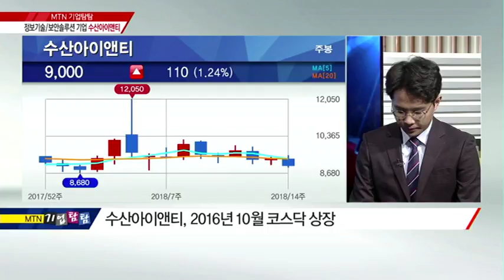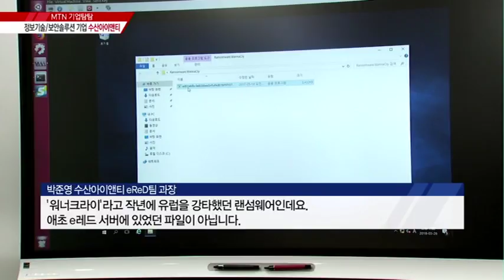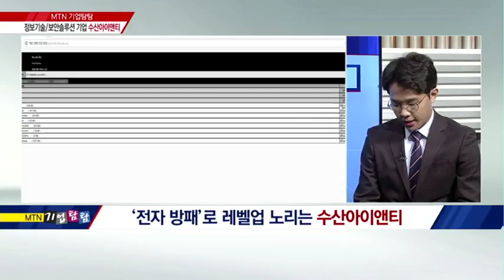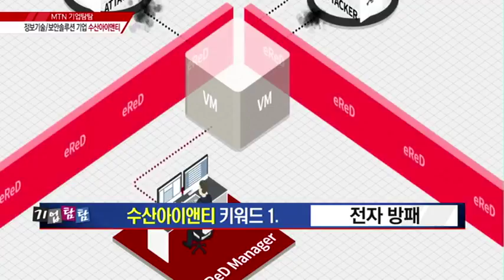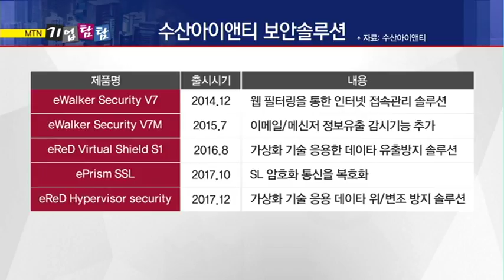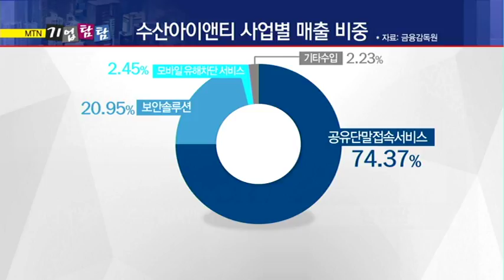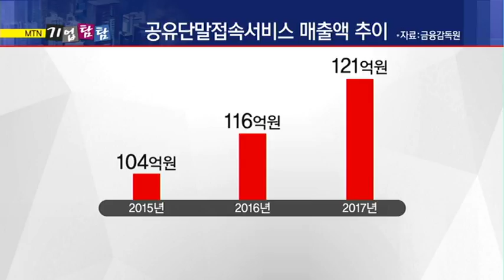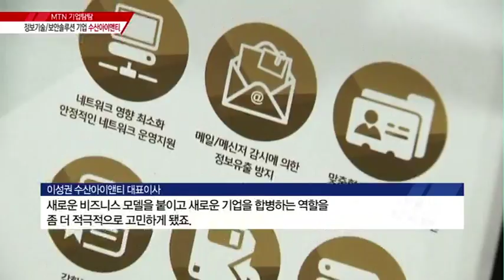[기업탐탐] '전자 방패'로 레벨업 노리는 수산아이앤티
04/06 출발! 마켓온 1부

MTN 기자들이 직접 기업 탐방을 다녀오고, 그 현장을 생생하게 전해드리는 기업탐탐 시간입니다. 오늘 소개해드릴 기업은 수산아이앤티입니다. 증권부 허윤영 기자 나와있습니다.